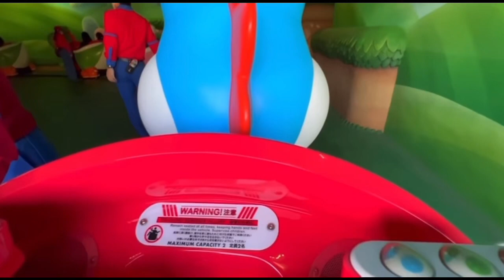Yoshi’s Adventure Ride Super Nintendo World Universal Studios Osaka Japan